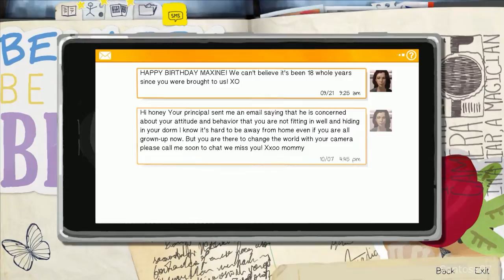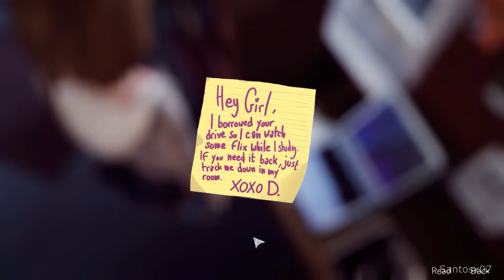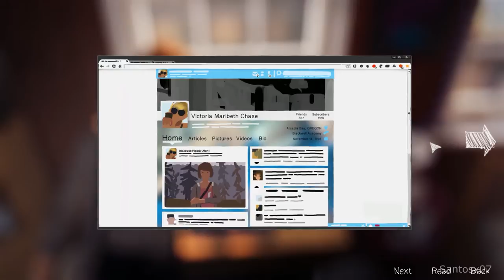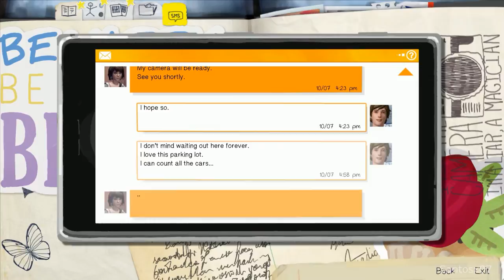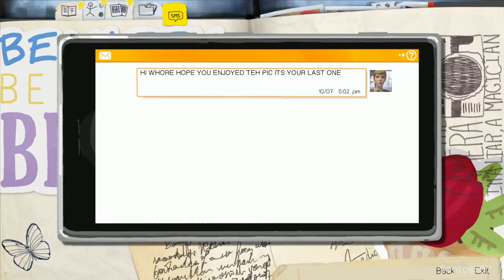Life Is Strange Walkthrough Part 3 Episode 1 - No Commentary Playthrough (PC)